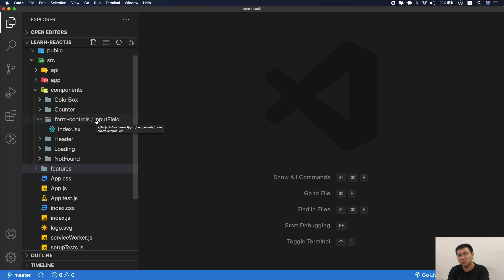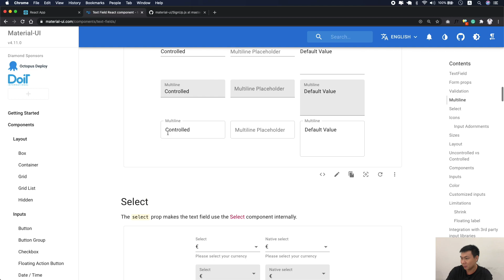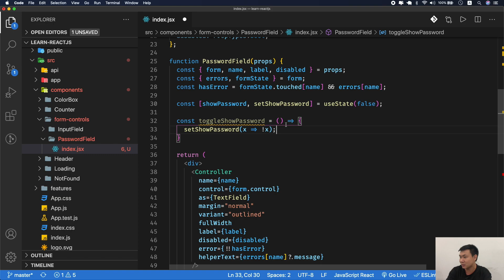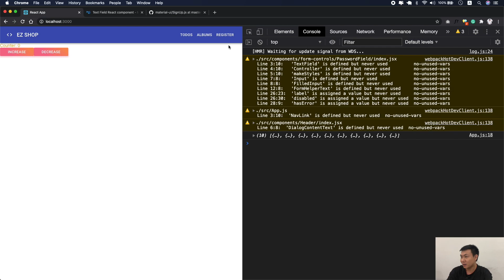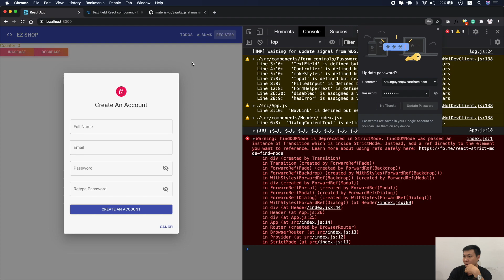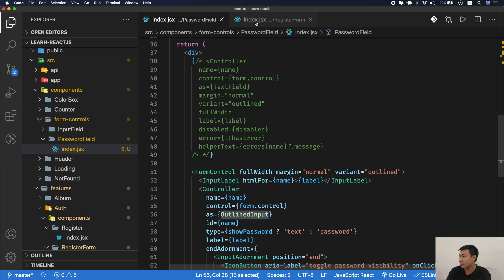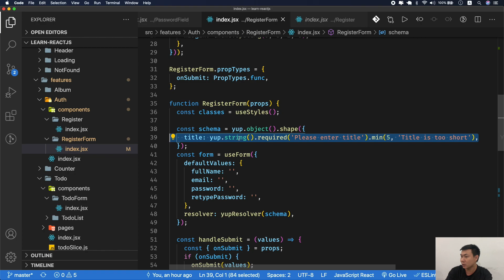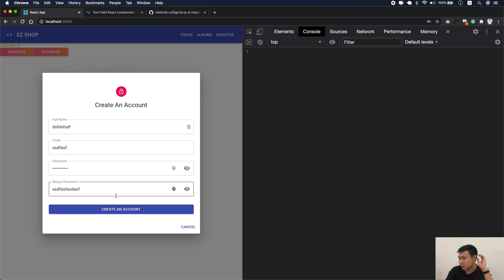ReactJS: 15-07 Tạo custom field: PasswordField